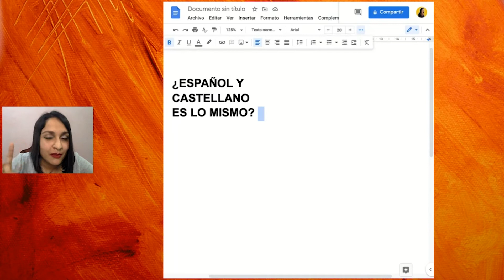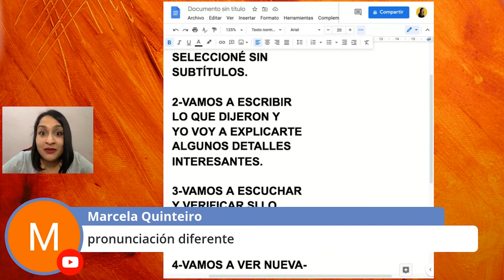Espanhol ou Castelhano? Qual a diferença?